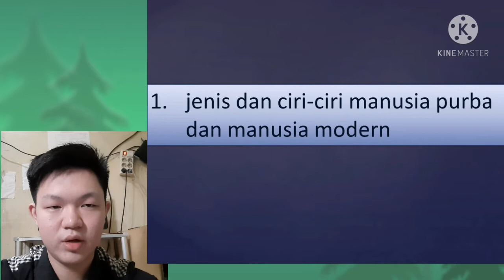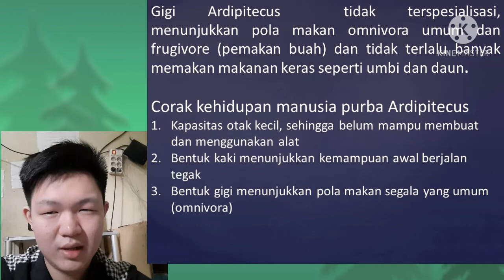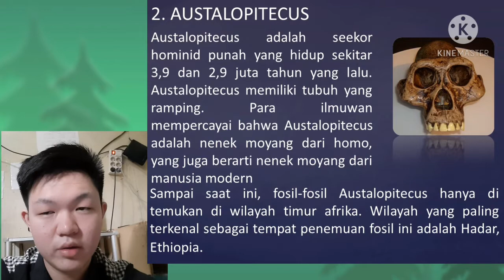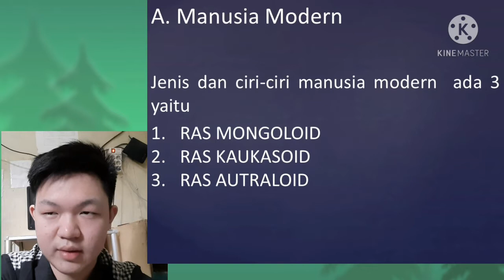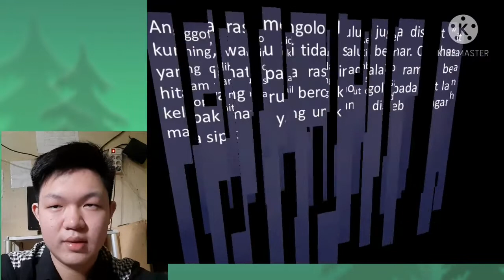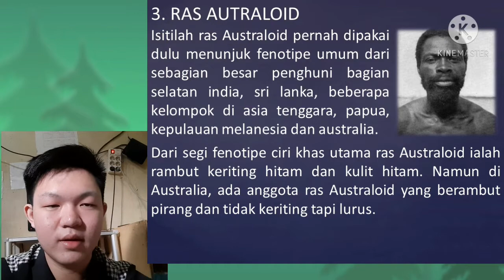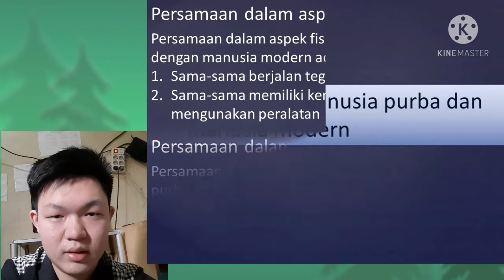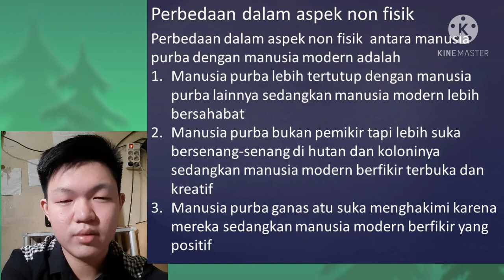Nama Febrianto Wijaya kelas 10 ips 1 Video sejarah persamaan dan perbedaan manusia purba dan modern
Video mengenai persamaan dan perbedaan manusia purba dan modern